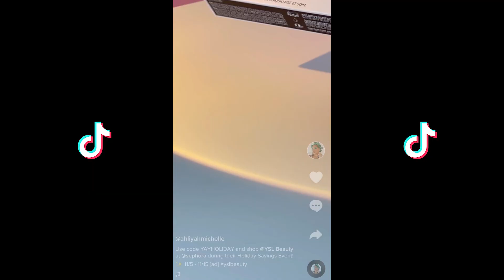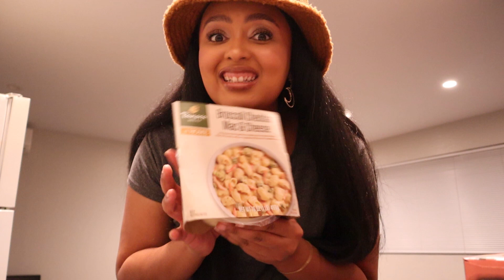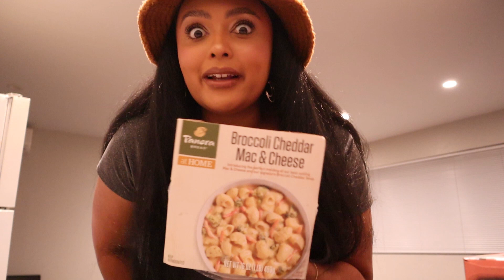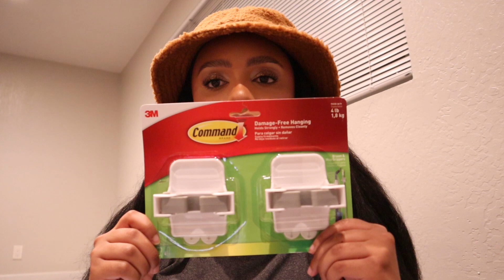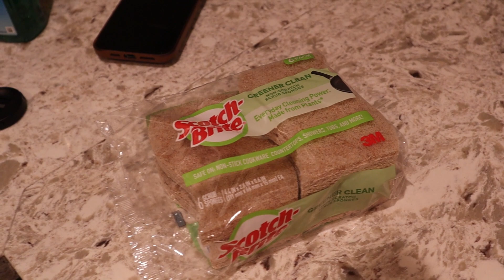Moving Vlog ➠ Feeling Overwhelmingly Lonely, Target + Amazon Hauls!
Hey Honeys™️🔥 Welcome to my Moving Up & Out series! Today I am feeling overwhelmingly lonely in my new place. I am an introverted and reserved person who is used to being alone and to myself, but for some reason actually being all on my own is affecting me emotionally so I am working on navigating this new, independent journey and the feelings that are coming over me with it.

📦 *SEND ME WHATEVER YOU DESIRE!*

Fairfield, CA, USA 94533

→ Fill out this *QUICK* survey sharing why you love me and my content and how I’ve impacted and influenced you in any way!

💿 // *MUSIC USED*

Moving Vlog ➠ Ulta Beauty Haul, First Meal in the New Crib, Washing My New Spa Towels!

⇀YSL NU Bare Look Tint
⇀YSL Rouge Volupte Shine Lipstick Balm
⇀ Dish Drying Rack
⇀ Scotch Brite Greener Clean Sponges
⇀ Bathroom/Shower Caddy
⇀ Cast Iron Rack
⇀ Broom/Mop Command Hooks

// *BE MY HONEY!* 🍯

// *RESOURCES* 🔎 ***earns me commission***

🚗 LYFT code: AHLIYAH69081
🚙 UBER code: AHLIYAHB
🍕$7 OFF UBEReats code: eats-ahliyahb
🍔 Postmates code: JBSM

// *ABOUT*

I am Ahliyah Michelle, a black beauty, self-care and lifestyle content creator based in the Bay Area! My goal for this channel is to push, challenge and spark your creativity, teach you my approach to beauty, and bring you along for my journey of adulting and navigating my 20s!

The description does contain affiliate links and coupon codes, meaning that if you click on some of the links that correlate to a product/brand I listed and happen to make a purchase/use my code upon checkout, I may receive a small commission. Thank you for the continuous support you show me!